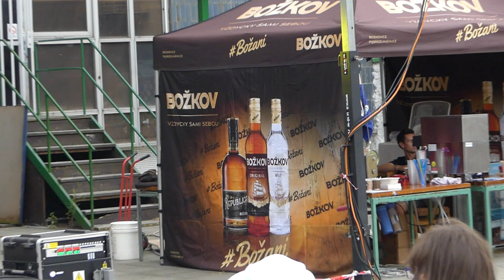2021 08 22 Yarin JANOTA a RETRO 5, video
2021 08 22 - Břeclav a letní hudební festival,  VIDEO - Yarin JANOTA a RETRO 5: